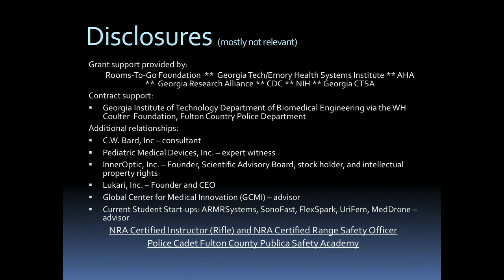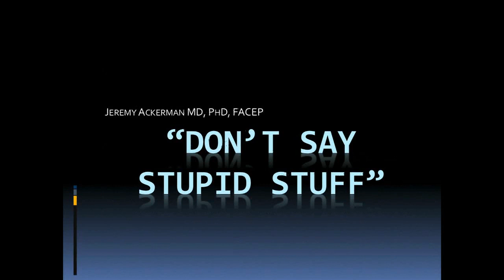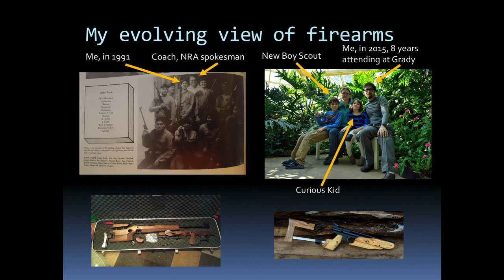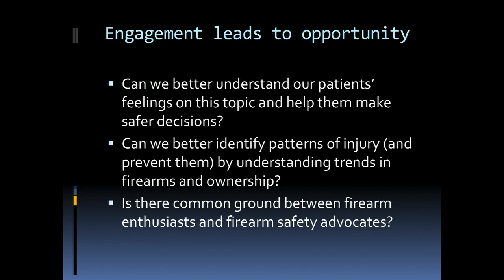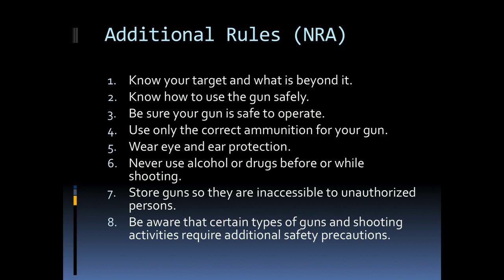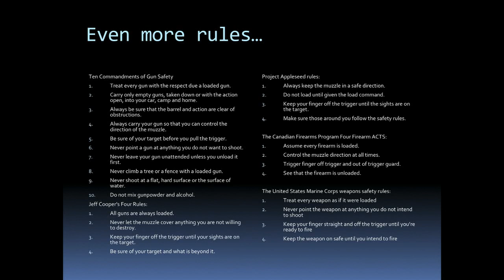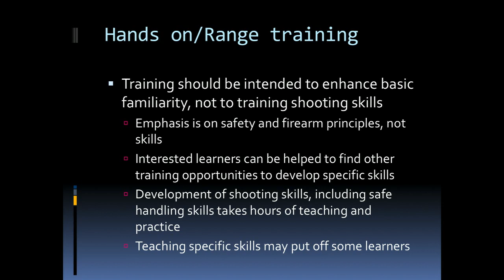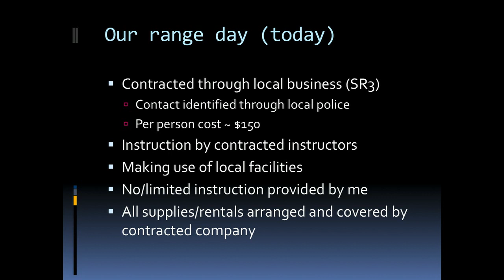Firearm Injury Prevention: Guide for ED in Clinical & Research Settings-Don't Say Stupid Stuff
SAEM19
Patrick Carter, MD, MPH
Lauren Hudak, MD, MPH
Jeremy Ackerman, MD, PhD
Megan Ranney, MD, MPH
Marian Betz, MD, MPH
Henry Schwimmer